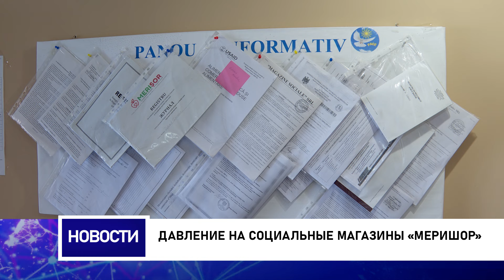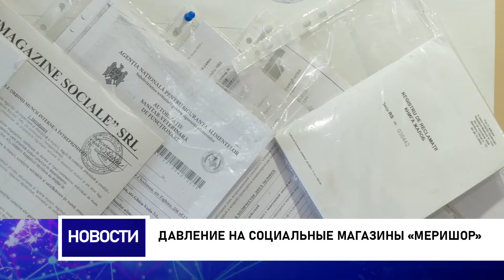Давление на социальные магазины «Меришор»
Новые проверки прошли в сети социальных магазинов «Меришор». На этот раз под давлением оказались мобильные пункты в Дрокии, где без регистрационных номеров осталось несколько машин. Транспортные средства двигались по обычному маршруту, чтобы добраться до места назначения, где они собирались продавать продукты питания первой необходимости в селах этого района. Однако, по словам одного из водителей, накануне, сотрудники правоохранительных органов остановили для проверки транспортные средства, после чего составили протоколы и изъяли регистрационные номера на основании того, что, по их словам, на некоторых машинах были установлены незарегистрированные комплектующие.